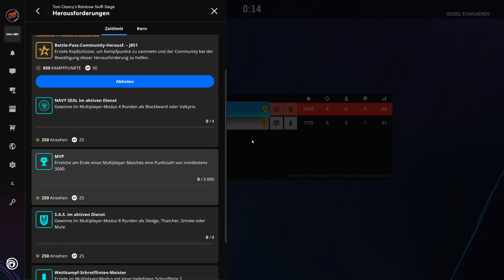Let's Play Rainbow Six: Siege #3.379 - Laser an der Waffe verrät Gegner auf Hereford-Blaue Treppe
R6S Commanding Force | In Rainbow Six Siege, zu Deutsch Regenbogen 6 Belagerung, gibt es für die Terroristen eins auf die Nase. Bestenfalls. Gegebenenfalls auch für die Spezialeinheit Rainbow. Im Multiplayer spielen Angreifer und Verteidiger im Wechsel um den Sieg. Entweder durch Eliminierung aller Gegner, sichern des Bereichs bzw. der Geisel oder Entschärfung der Bomben. Gewallhackt wird natürlich nicht, außer man ist der Herzschlagmann.